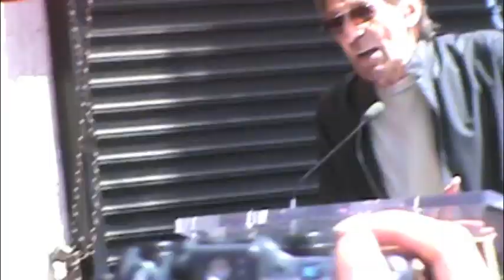Walter Koenig receives Star on Hollywood Walk of Fame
'Chekov' on "Star Trek"
Monday, September 10, 2012 at 11:30 a.m.
6679 Hollywood Blvd, near Las Palmas
Los Angeles

Walter Marvin Koenig is an American actor, writer, teacher and director, known for his roles as Pavel Chekov in Star Trek and Alfred Bester in Babylon 5. He wrote the script for the 2008 science fiction legal thriller InAlienable.

For the last few years there has been a simmering campaign to get Walter Koenig a star on the Hollywood Walk of Fame. He was the last remaining main cast member of the original Star Trek who had not yet received this honor. Walter Koenig today will become the final "Star Trek" cast member to receive a star on the Hollywood Walk of Fame.

Esther Shapiro, a co-creator of the 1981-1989 ABC prime-time soap opera "Dynasty," and J. Michael Straczynski, creator of the 1994-98 science fiction series "Babylon 5," will join Koenig in speaking.
The star will be the 2,479 on the Walk of Fame and near that of Koenig's "Star Trek" castmate George Takei.
"This is something that you hope and wish for, dream about, but something you never expect to really happen," Koenig said in 2011 when it was announced he would be receiving a star. "It's a joyous occasion and I am deeply honored."
The ceremony comes two days after the 46th anniversary of the premiere of "Star Trek," which Koenig joined in its second season as Ensign Pavel Chekov, a role he also would play in the first seven "Star Trek" movies.
Koenig also wrote the 1973 episode "The Infinite Vulcan" of the animated Saturday morning "Star Trek" series.
Born in Chicago on Sept. 14, 1936, and raised in New York City, Koenig did his first on-stage work while attending The Fieldston School in the Bronx.
Koenig initially aspired to a career in psychiatry, first attending Grinnell College in Iowa as a premed major, then transferring to UCLA, where he received a bachelor's degree, majoring in psychology.

A professor encouraged Koenig to invest in his acting talent and he enrolled in New York's Neighborhood Playhouse, where his classmates included Dabney Coleman, Brenda Vaccaro, Christopher Lloyd, Jessica Walter, Elizabeth Ashley and James Caan.

Koenig's career began in 1960 with several roles on the television series "A Day in Court."

Koenig's other early roles also included portraying a teenage thug on the April 1, 1963, premiere of the still-running ABC daytime drama "General Hospital" and a teenage gang leader in a 1964 episode of the CBS suspense anthology, "The Alfred Hitchock Hour."

Following "Star Trek's" cancellation by NBC in 1969, Koenig appeared on episodes of "Medical Center," "Ironside" and "Columbo" in the 1970s. He had a recurring role in "Babylon 5″ as the villainous Psi Cop Alfred Bester.

Koenig also wrote episodes of "Land of the Lost," "What Really Happened to the Class of '65?" "Family" and "The Powers of Matthew Star." youtube video exclusive live